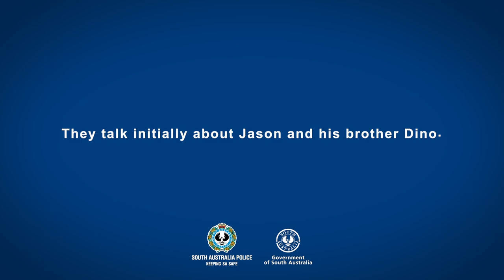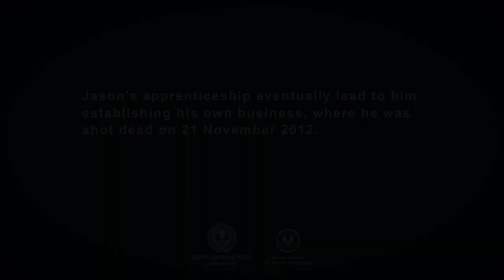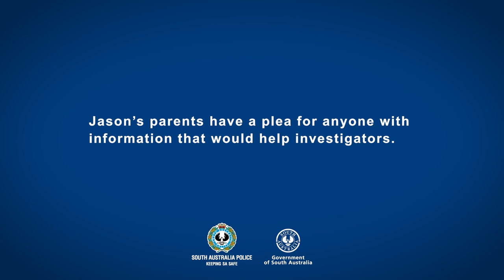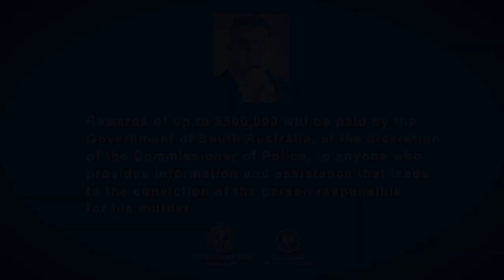The murder of Jason De Ieso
The family of Jason Di Ieso appeal for information about his murder in 2012.